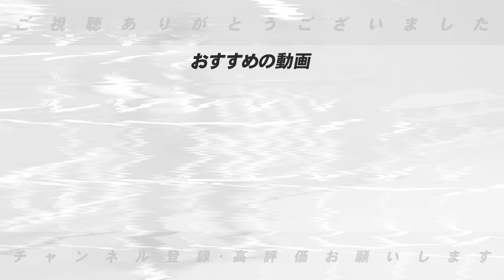【好調打者との差‼︎】ここまでの不調の要因は？今季不調の打者とDeNAの打者陣は何が違うのか？？高木が考える不調打者との違いについて語ります！